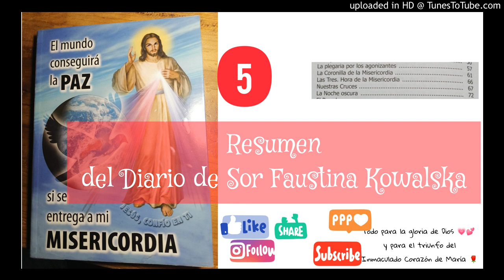La Divina Misericordia -5- Resumen diario de sor Faustina Kowalska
La Divina Misericordia en mi alma
Tercera edición
Del diario de Santa María Faustina kowalska

Impreso en Madrid